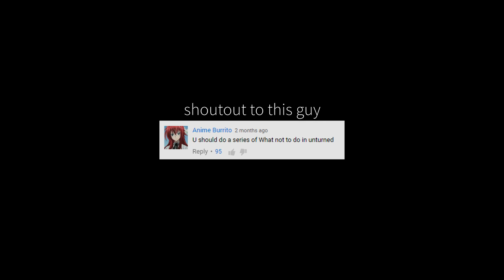Unturned Beginner's Guide: Top 5 Things NOT TO DO in Unturned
➜ A cool cat suggested in my top 5 tips video from a while back that I should try making a video not showing cool tricks about the game, but rather things that new players should avoid doing when starting off. It's a pretty good idea, not gonna lie, so that's how this video came to be.

GENERAL INFO

✉ Want to trade with me?

★ JOIN MY OFFICIAL UNTURNED SERVER:
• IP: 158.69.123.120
• PORT: 27042
• No Password

► PC Specs -

• Intel Core i7-4790k - OC to 4.8 GHz
• Corsair Hydro Series H110 Liquid CPU Cooler
• 2x SLI EVGA GeForce GTX 980 Superclocked ACX 2.0's
• 16GB DDR3 1600MHz G.SKILL Ripjaws X Series RAM
• ASRock Z97 Extreme6 Intel Z97 ATX Motherboard
• 3TB Seagate Barracuda Hard Drive
• Samsung 530 Series 256GB SATA III SSD
• LEPA B1000-MB 1000W Power Supply
• Fractal Design Define R5 Titanium Window Case